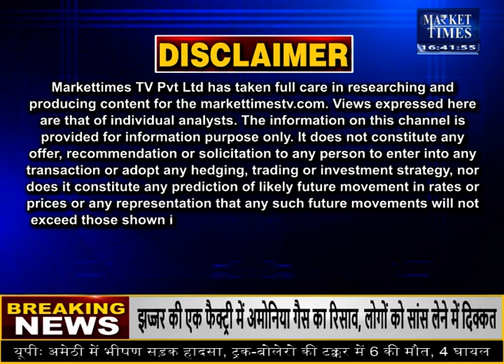सरसों पर क्या है एक्सपर्ट की राय ? क्या सरसों इस बार होगी पीली ?